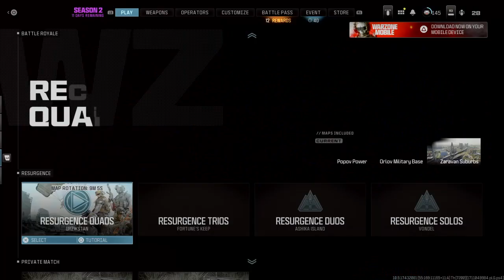Call of Duty®_20240322155149